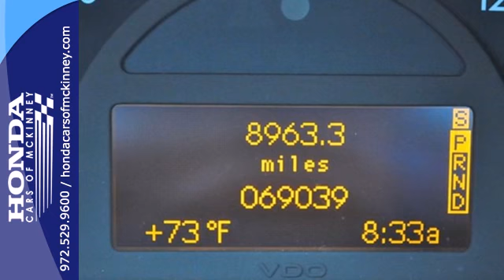2003 Mercedes-Benz C-Class Dallas TX McKinney, TX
Year: 2003
Make: Mercedes-Benz
Model: C-Class
Trim: C240 4dr Sdn 2.6L Sedan
Engine: 2.6L V6 FI
Transmission: 6-Speed Automatic
Color: Black
Interior: Charcoal
Mileage: 69038
Stock #: 3F304985
CARFAX 1-Owner, ONLY 69,038 Miles! 2.6L trim. Leather, CD Player, Dual Zone A/C, Heated Mirrors, Aluminum Wheels, Head Airbag, C-Class brings the three-pointed Mercedes star to the rest of us -newCarTestDrive.com. SEE MORE! DRIVE WITH CONFIDENCE: CARFAX 1-Owner KEY FEATURES INCLUDE: Heated Mirrors, Leather Seats, CD Player, Aluminum Wheels, Dual Zone A/C. Keyless Entry, Electronic Stability Control, Brake Assist, 4-Wheel ABS, 4-Wheel Disc Brakes. EXPERTS ARE SAYING: ConsumerReports.org's review says Smooth, comfortable, quiet, and well equipped, it provides good overall performance.. 4 Star Driver Front Crash Rating. 5 Star Driver Side Crash Rating. VISIT US TODAY: The #1 Certified Honda Dealer in Texas! Please confirm the accuracy of the included equipment by calling us prior to purchase.

Address:
601 S Central Expy